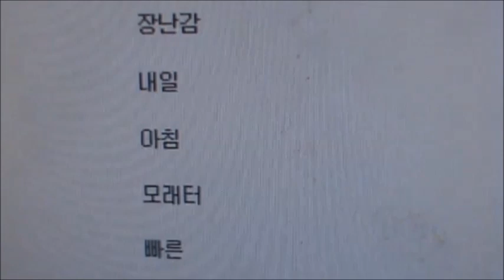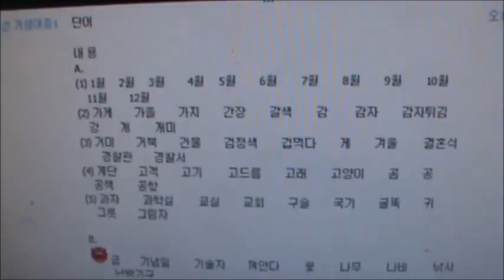초등 1 2년 온라인 발표 RE